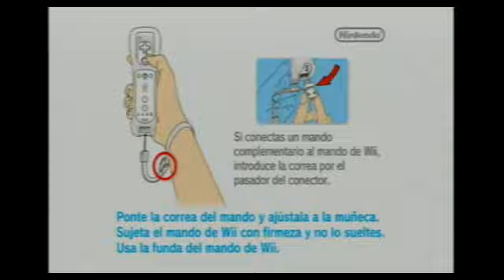Test easy cap